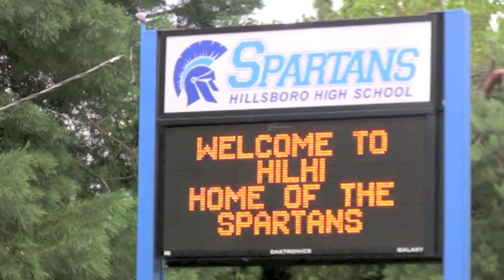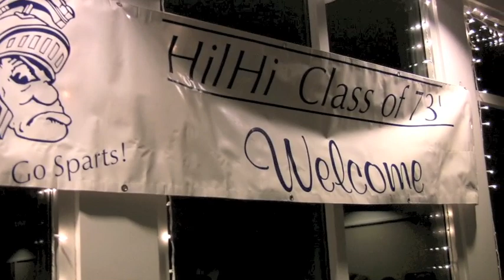1973 Hilhi 40th Reunion Party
One of the six DVD chapters